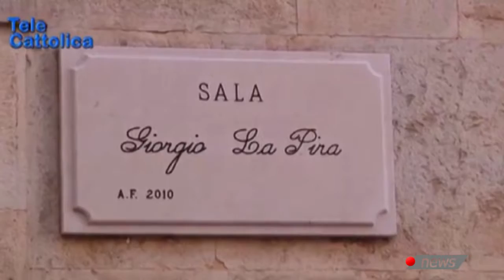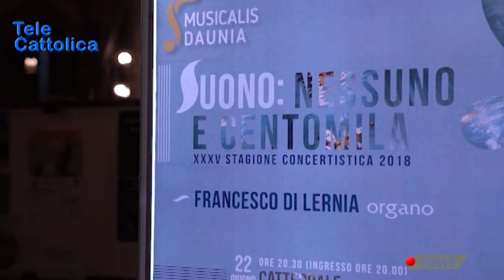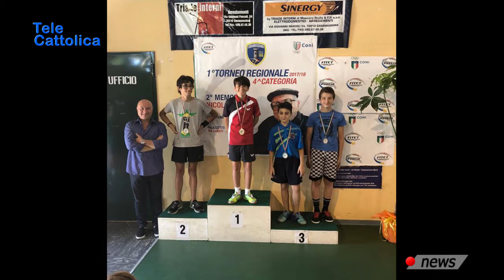TG 25 Giugno 2018 - Telecattolica